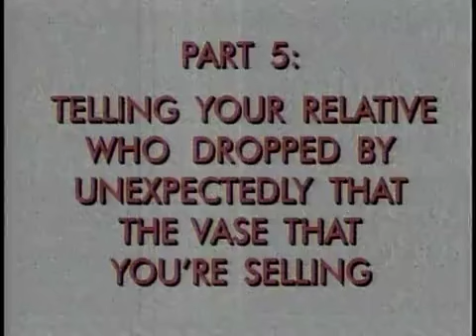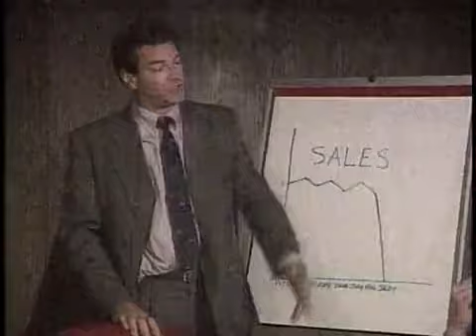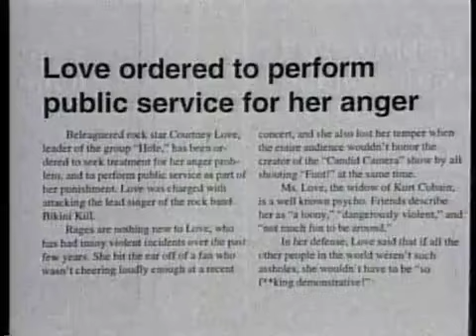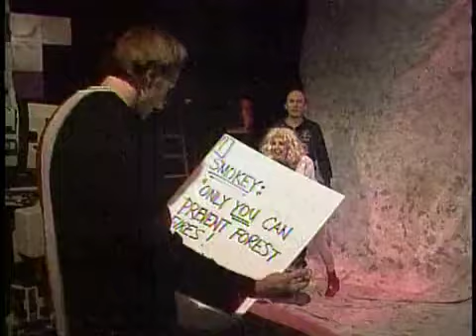Keister Jean Ad [S12E02]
Keister Jean Ad
Weathered Wall Opening
Monologue
Training Film - How To Hold a Garage Sale
The Sales Meeting
Courtney Love - Public Service
The Late Report
goodbye
end credits